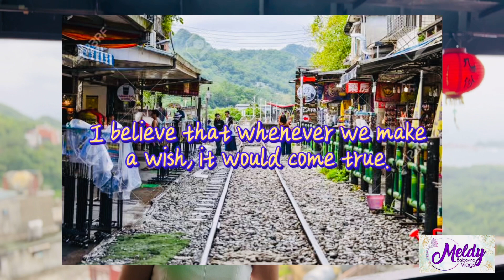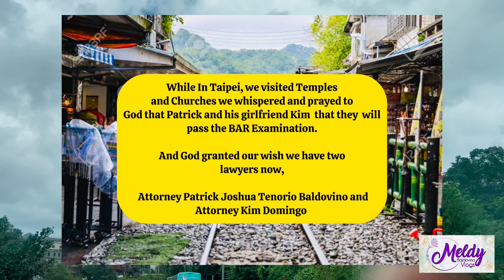Pingxi Sky Lantern Experience In Taipei, Taiwan; Answered Prayers Indeed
The Pingxi Sky Lantern Festival is steeped in ancient tradition and its highlight is the release of thousands of glowing, floating lanterns into the night sky.

Pingxi Sky Lantern Festival takes place once a year, usually in February or March, during the first full moon of the Lunar New Year. As this date varies yearly.

variety vlogs,
talk shows,
Lifestyle vlog,
cooking tips,
food tips,
food reviews,
travel and adventures,
reaction videos,
shorts videos,
prank and challenges,
unboxing vlogs,
live streaming,